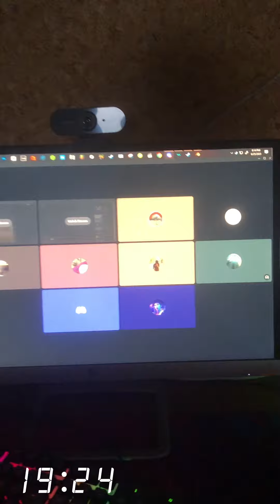Day 1 of becoming the best version of myself